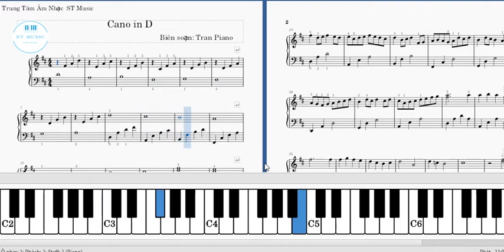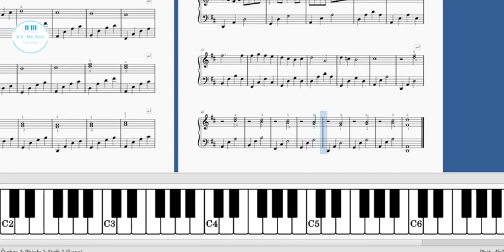Canon In D | Piano cover phiên bản dễ | ST Music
Link đăng ký học thử miễn phí 👇👇
     𝓢𝓣 𝓜𝓾𝓼𝓲𝓬 - 𝓜𝓾𝓼𝓲𝓬 𝓶𝓪𝓴𝓮𝓼 𝔂𝓸𝓾 𝓱𝓪𝓹𝓹𝔂
Trung Tâm Âm Nhạc ST Music tuyển sinh 𝓽𝓱á𝓷𝓰 8 các lớp cá nhân,  lớp nhóm (3-5 Hv) .
🎉 Giảm 20% với khoá học đầu tiên.
☑️ Thời gian học linh hoạt các ngày trong tuần.
🎁 Tặng kèm tài liệu Piano, túi sách.
👉 Tư vấn miễn phí, giảm 10% khi học viên mua đàn Piano tại ST.
Địa chỉ: Số 20 ngõ 126 Mễ Trì Hạ - Nam Từ Liêm - Hà Nội